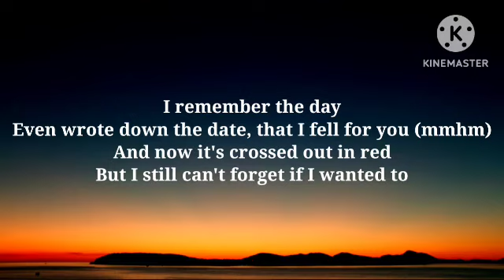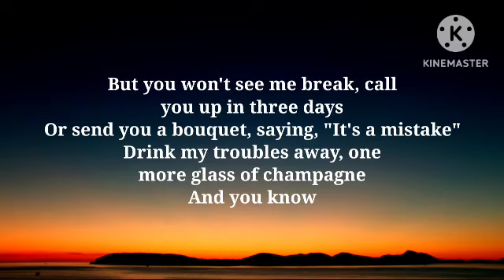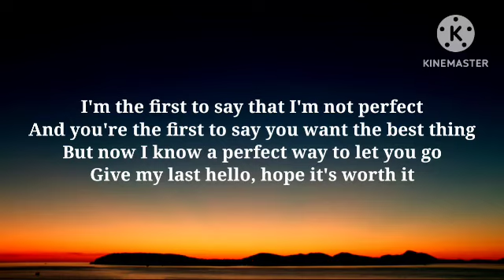Jamie Miller - Here's Your Perfect (Lyrics_Song)